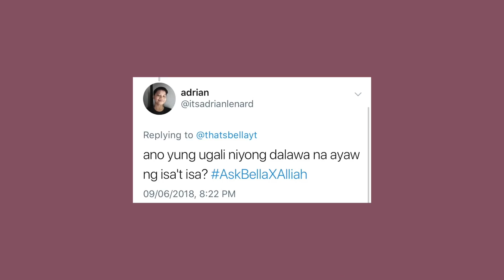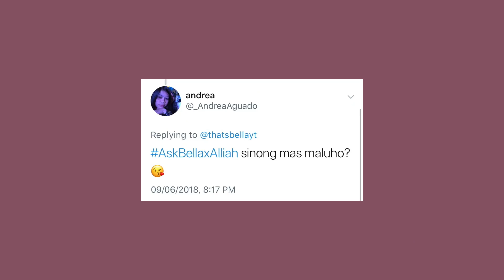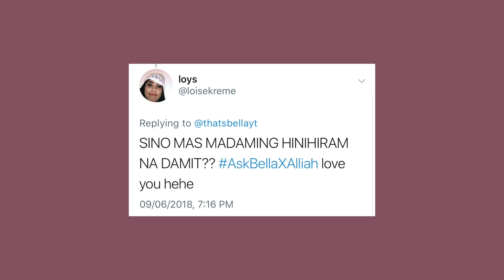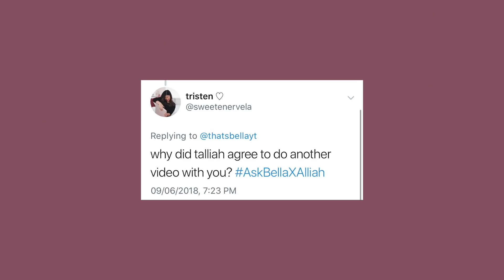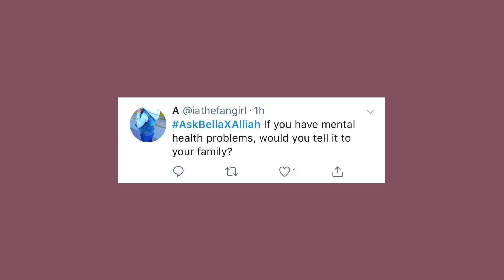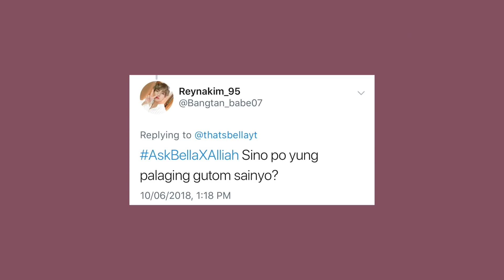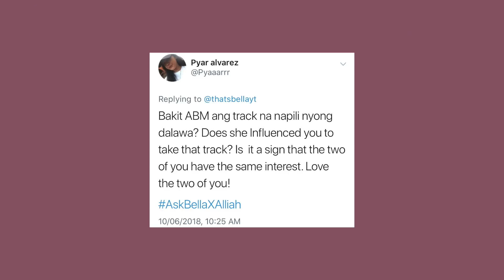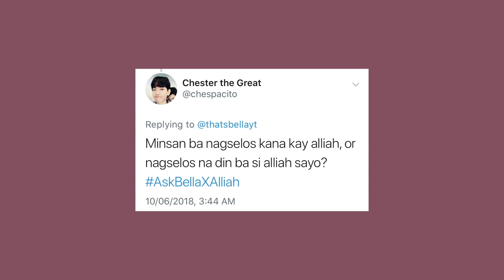Sister Q&A: Bag Raid + First Crush?! | ThatsBella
Hey! That's right, it's Bella! I'm Bella, a Filipina Youtuber, who makes beauty and lifestyle videos. I finally convinced my sister to do another video with me!!!

thatsbellayt